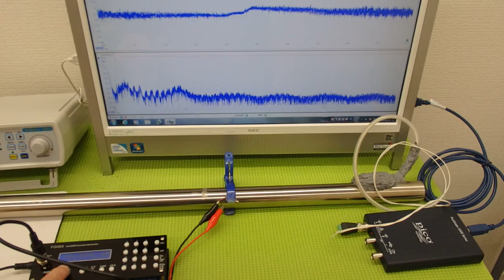オリジナル超音波プローブ ultrasonic-labo 超音波システム研究所